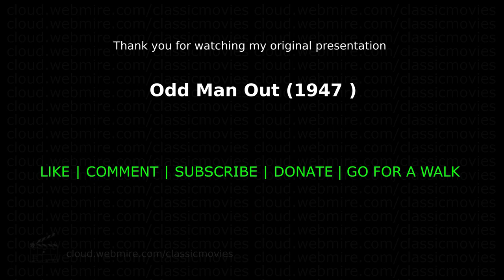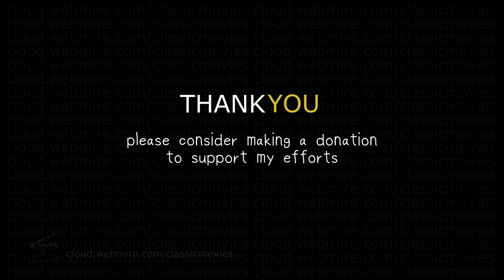Odd Man Out (1947) 🎬 Kathleen Ryan Carol Reed James Mason Cyril Cusack | Classic Movie Memories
Memories of the film "Odd Man Out (1947)"
Cinematography - Op.419
Classic Movie Memories